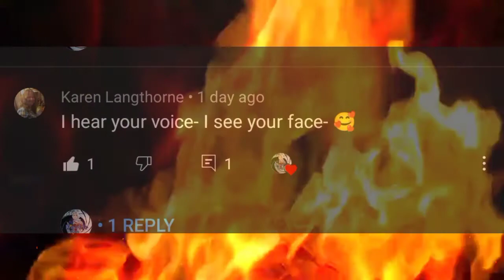Move over Westwood, Richie Rich is in da house innit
you would like to help my Go Fund Me